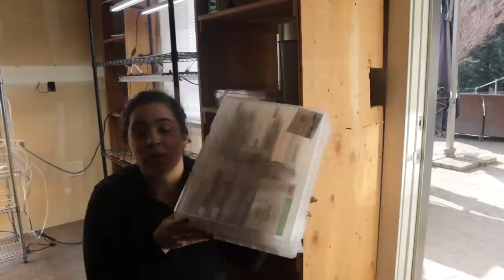Seed Starting Essentials - Setting Up an Indoor Grow Room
30-Day Free Audible Membership with 2 Free Books